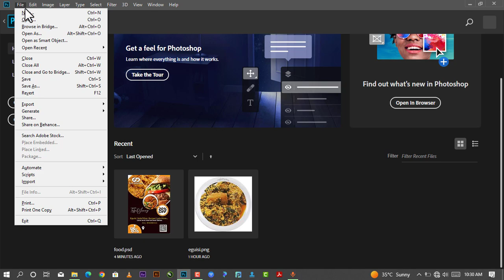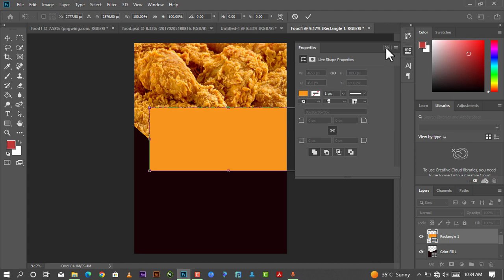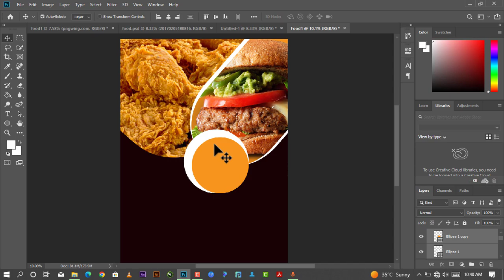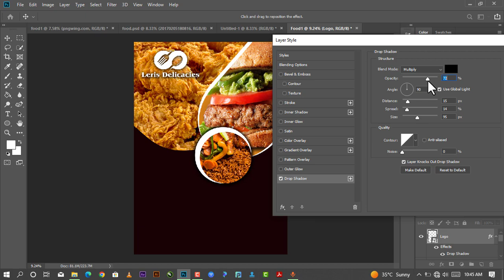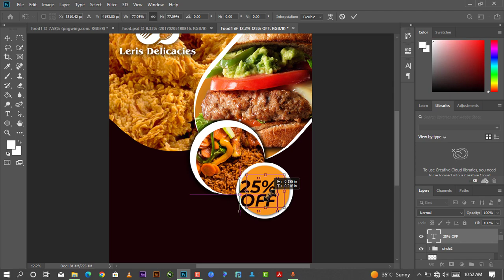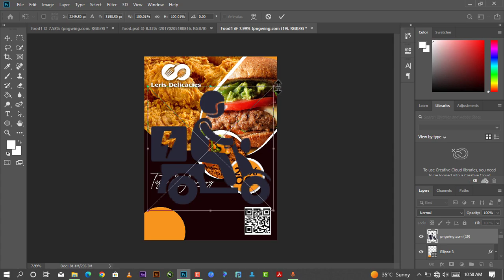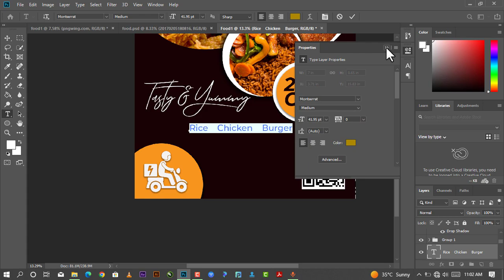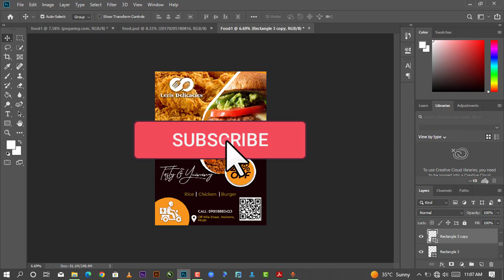How to Design Restaurant Food Flyers in Photoshop: A Step-by-Step Guide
In this video, you have or will be learning how to design a simple church program flyer.